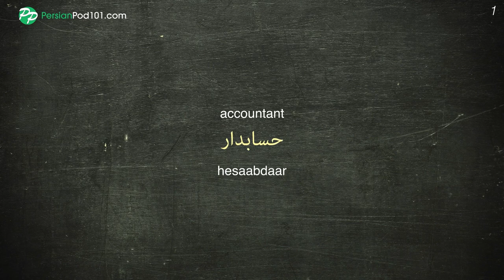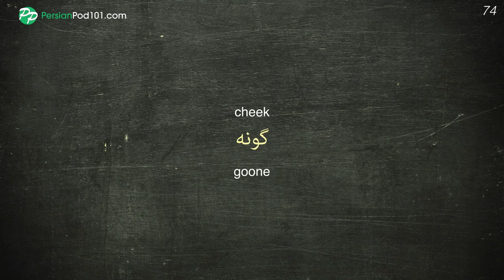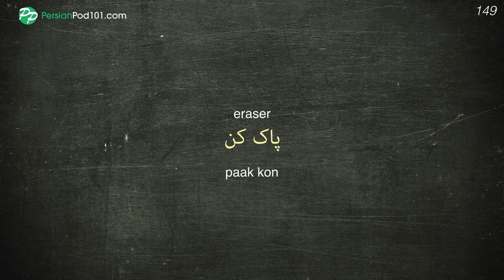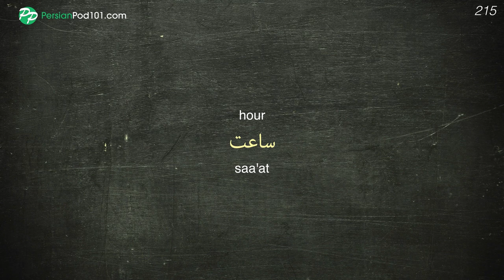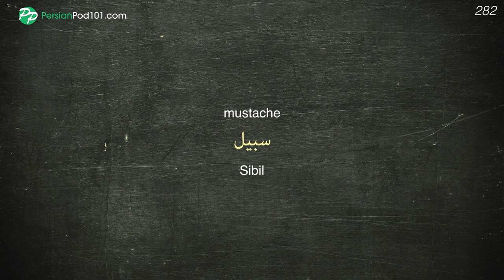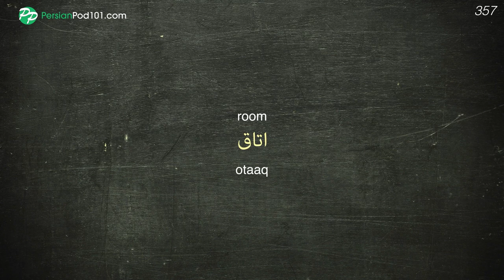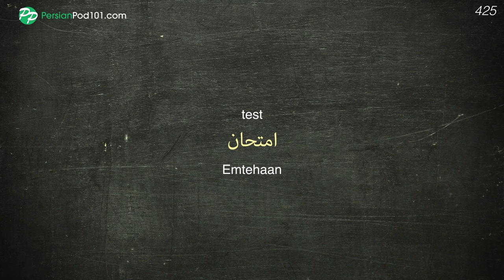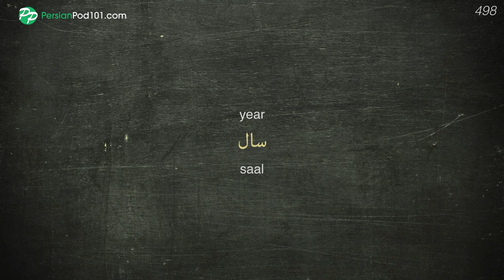Persian Conversation: Learn while you Sleep with 500 words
← Click here and get the best resources to learn in the most efficient way.

This video is for you because we will help you improving your Persian vocabulary!

You've decided to start learning Persian, so let's get you speaking like a Persian native speaker! In this video, you'll learn the most important survival phrases in Persian, all the phrases you need to know before you travel. If you want to start learning Persian, this video is made for you. You will learn 500 words while you sleep.